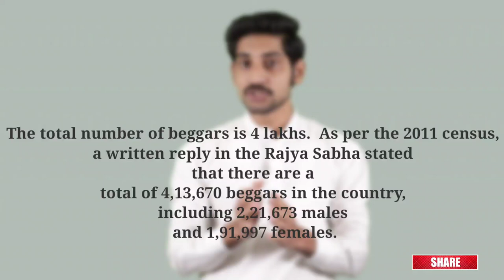क्या भीख मांगने वाला हर कोई गरीब होता है? | Is Begging a habit or a necessity?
Often when we go somewhere, we definitely see many people begging around us and you will get to see this thing everywhere. Should we pay attention to it? Apart from all this, you must have seen old parents also begging. After all, why does this happen, can't we stop all this? Many people must also believe that this is their profession or else many of us must think that this has become their habit. I have a question to all of you, is everyone who begs poor?